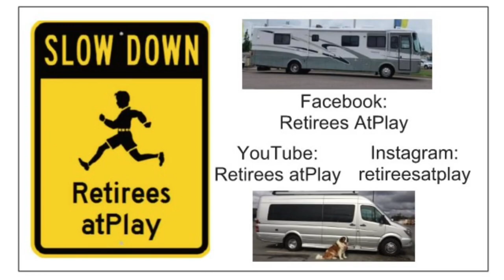Beemo St. Bernard Travels to His Favorite Dog Park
Beemo, our 200 lbs. St. Bernard, travels in Class B RV van comfort to and from his favorite dog park, Dog Leg Woods Park.